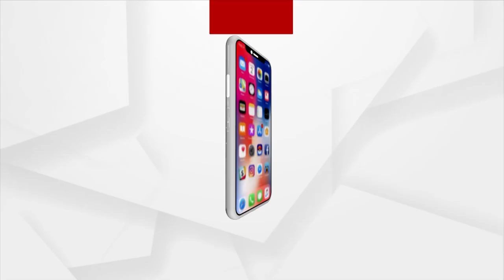PM Modi To Inaugurate New Integrated Terminal Building Of Veer Savarkar International Airport Today